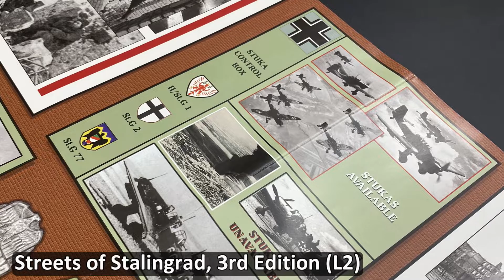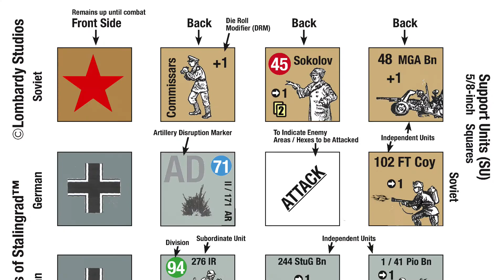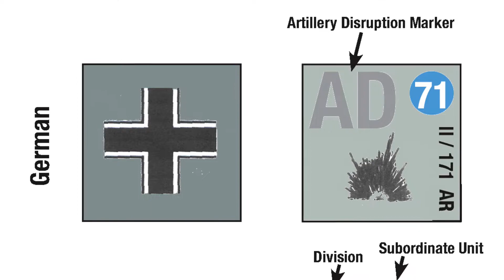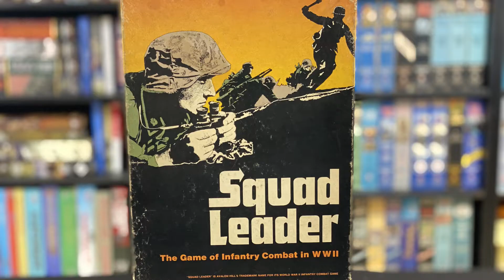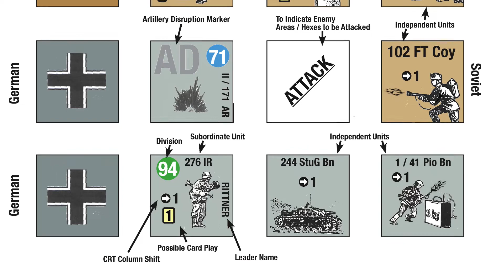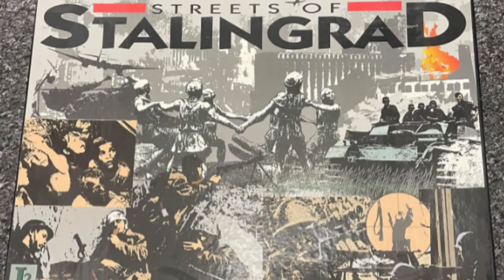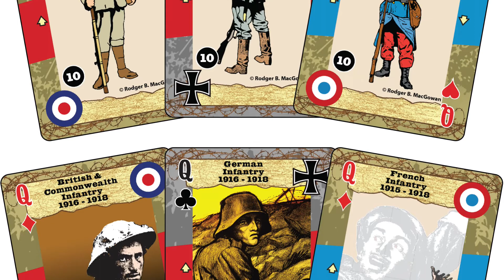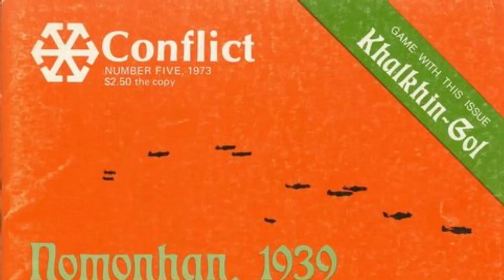Dana Lombardy at CSW Expo 2021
A chat with designer Dana Lombardy, at Consimworld Expo 2021.